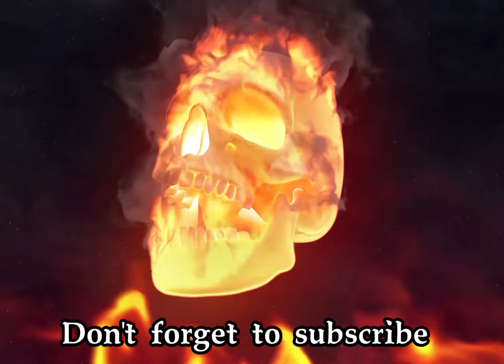Flight Against Level 14 Players! Castle Crush